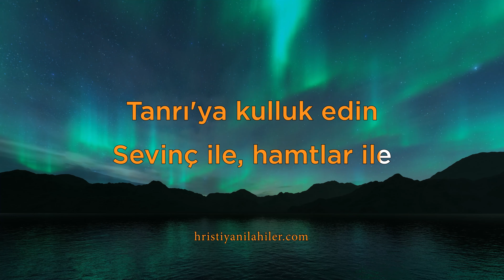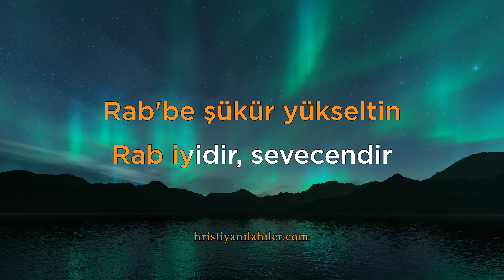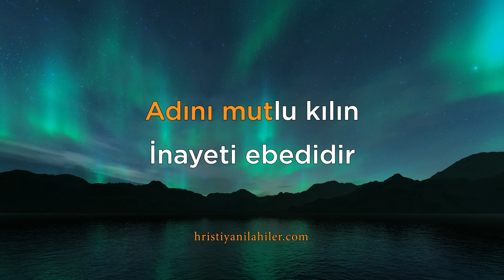Tanrı’ya Kulluk Edin | TY 98 | Karaoke Hristiyan İlahiler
Tanrı'ya kulluk edin
Sevinç ile, hamtlar ile.
Rab'bin önünde durun
Sevinç ile şükür ile.

Rab'be şükür yükseltin,
Rab iyidir, sevecendir.
Adını mutlu kılın,
İnayeti ebedidir.